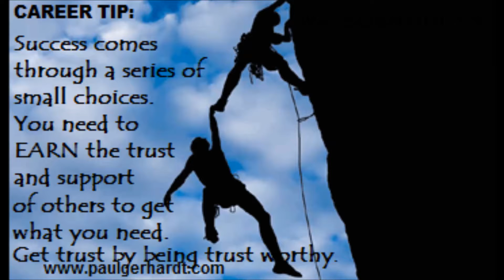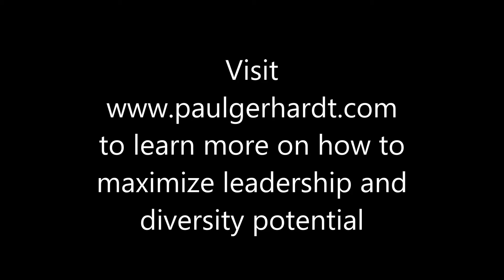Introducing Dr. PaulGerhardt, "The Organizational Doctor"TM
Dr. Paul Gerhardt is best known for inspiring and entertaining educational leadership and diversity workshops, team building and keynote speaking.